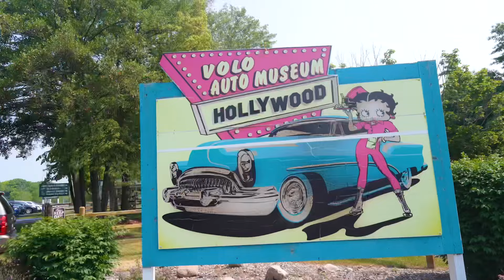Discover the World of Cars at the Volo Auto Museum | Adam Bond TV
From Classic Cars to Movie Car Displays: Experience the Auto Museum with your Kids. Perfect Family Fun at Volo Museum!!!

🔔Discover the joy of childhood travels with Adam's vlogs!